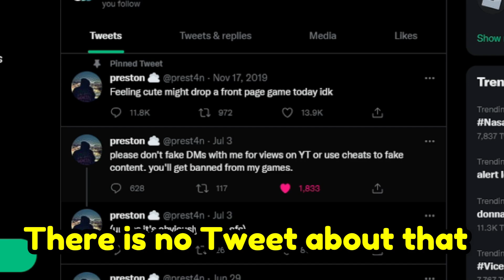Preston is removing the Like Goal Countdown in Pet Simulator X? 😱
Preston is removing the Like Goal Countdown in pet sim x? 😱
Preston is removing the Like Goal Countdown in psx? 😱

（=´∇｀=） Music Used
TheFatRat music I used:

(=^-ω-^=)Discord Account
PetInventor#5114